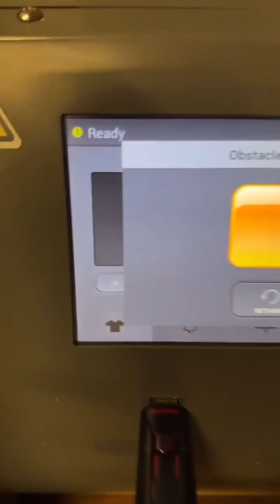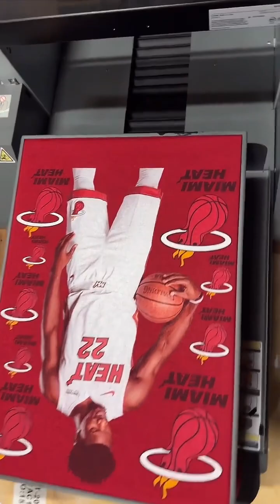jimmy butler Miami heat. Making a jimmy butler tshirt. Full video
2023 nba finals jimmy butler Miami heat. Making a jimmy butler tshirt. Full video